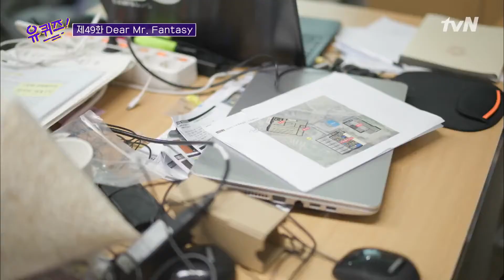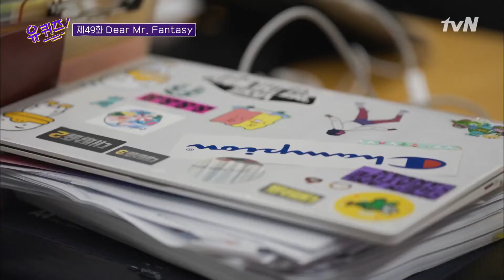명탐정 큰 자기! 이런 소품이 있는 걸로 봐서 이곳은...+_+ | 유 퀴즈 온 더 블럭 YOU QUIZ ON THE BLOCK 200325 EP.49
매주 (수) 밤 9시 tvN